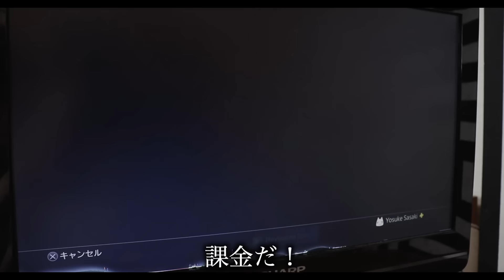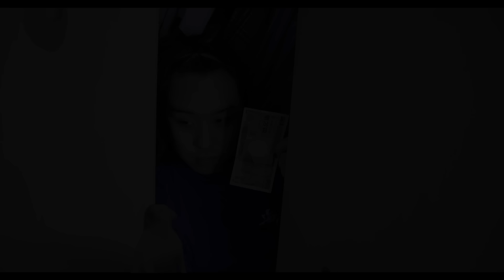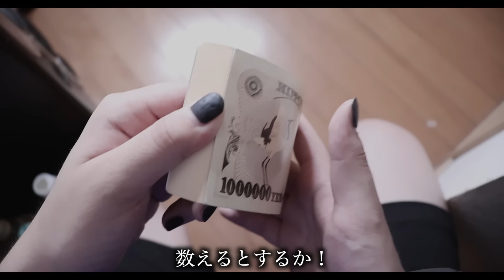【母vs息子】親の財布からお金を抜き取る息子…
※本コントは母の財布からお金を盗むことを推奨するものではございません。
　あくまでコントとしてお楽しみください。

▼SNS▽